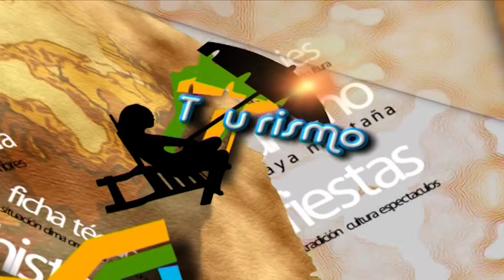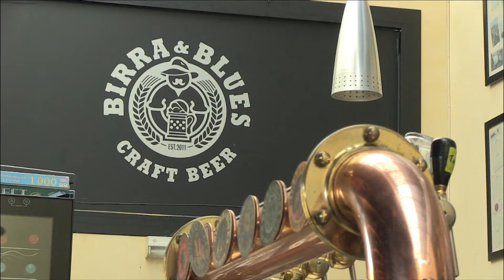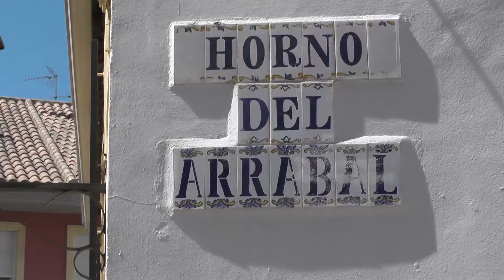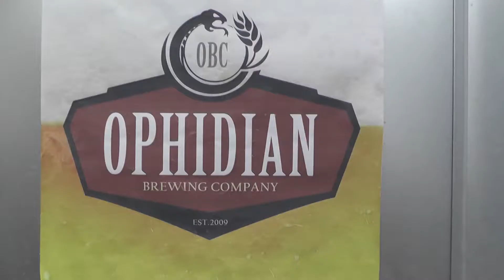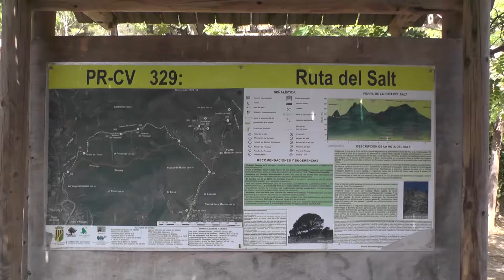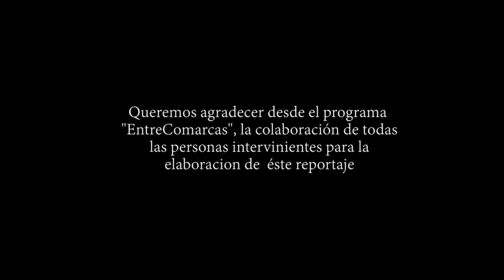LOCALIDAD DE NAQUERA// SPOTS HOTEL NEPTUNO,TITTO RST , SPAGHETTI & BLUES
Una Producción de Tressvision para Tv Mediterráneo programa "Entrecomarcas" 2016